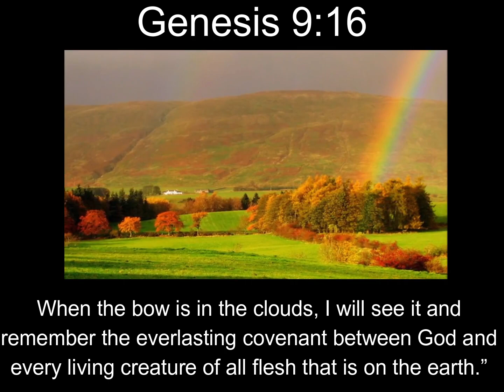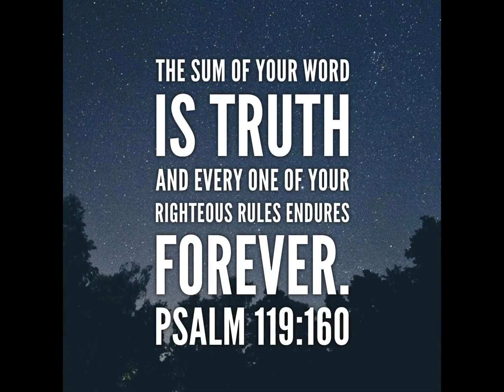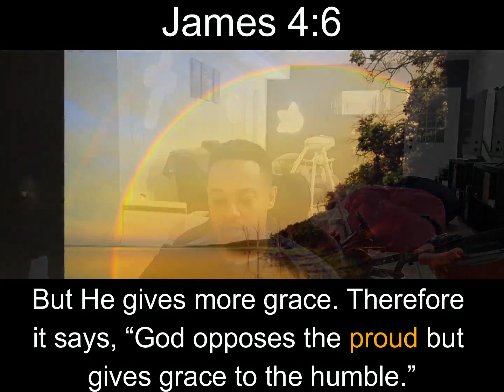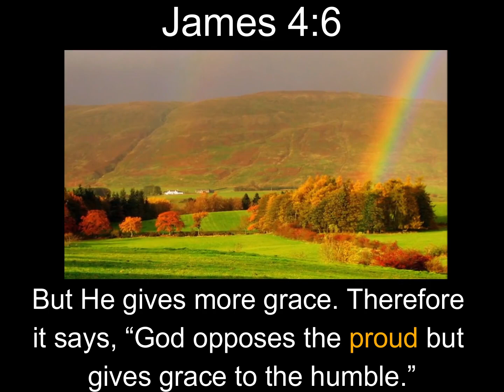The Beginning [Pt. 16/26]- Verse of the Day: #205- Genesis 8:15-9:17